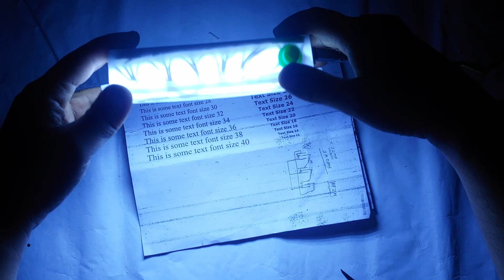How to make a super bright light Box | Making a Cheap DIY Led Light Panel Box from Scrap materials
DIY LightpanelIf howtomake how to make a super bright light Box with brightness control . we make Cheap DIY Led Light Panel Box from Scrap materials .which is very low cost .

hello friend welcome to tech in electric youtube channel. we make  DIY LED light panel that looks like a bright daylight window for under 200/-! I use an old box and reuse the screen to create a super bright flat light panel for almost free.

material requirement :
1.  12 volt moduler led (12 piece)
2. potentiometer
3. dc jack
4. switch
5 panel box ( which i collect from scrab)

need 12 volt adaptor to run the led panel.